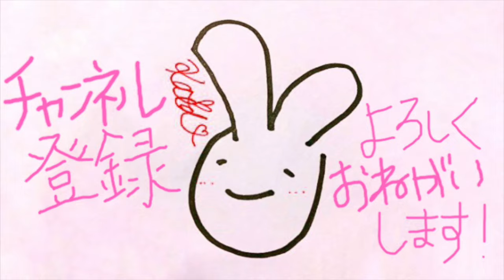【必ずダンスが上手くなる】基本のストレッチ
お待たせしましたー！！！
今日から【１ヶ月で絶対にダンスが上手くなるプロジェクト】として
毎日基礎動画を上げていきます！
最初はハードなことも、続ければ必ず身体は成長していきます。
※※※無理すると怪我をするので自分の身体と相談しながらやってね※※※

外出自粛要請中の今、どう過ごすかでこれからの人生が
変わっていくといっても過言じゃないとおもいます。
是非一緒に充実した時間を過ごしましょう！！！

この動画がいいと思ったら、
コメントも是非お願いします♡

１万人目指します！！！！！